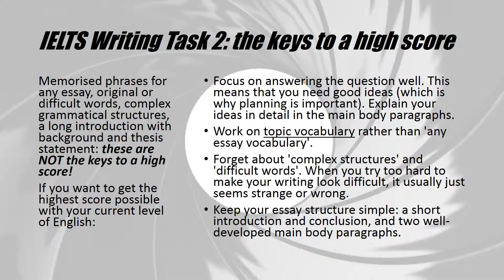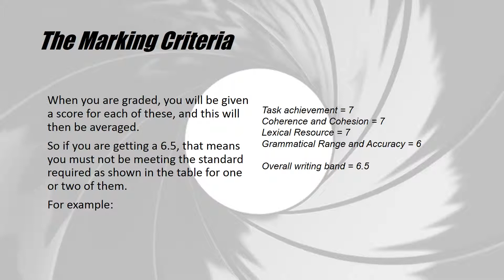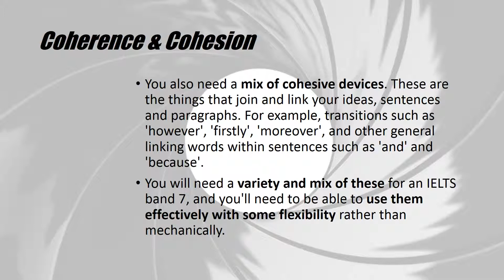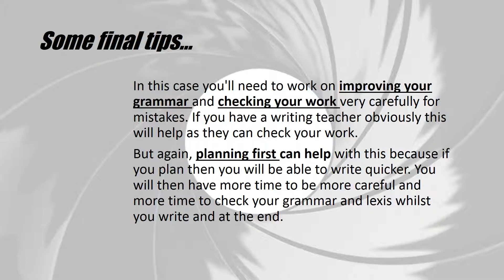7 IELTS 7 00 Writing Task 1 & 2 - Achieving 7.00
Unsure of your proficiency? Take the IELTS Mock Test
and discover your current Level.